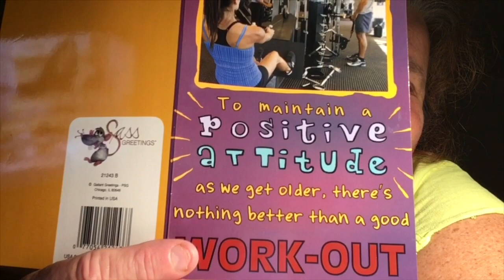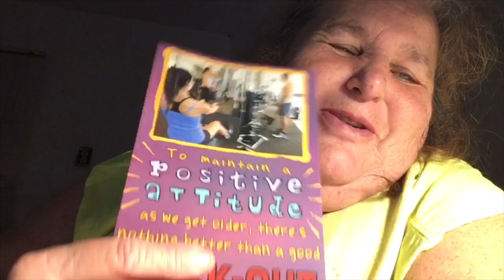Come Folks I Still need your help!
Im feeling Better. Doing workouts. Had a death in my family. Second death in 2 Weeks..Yeah